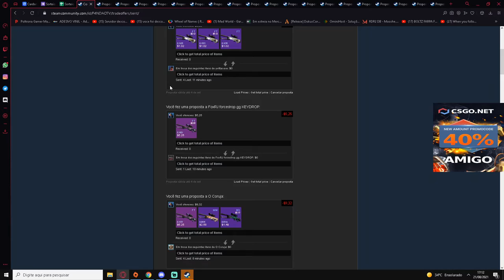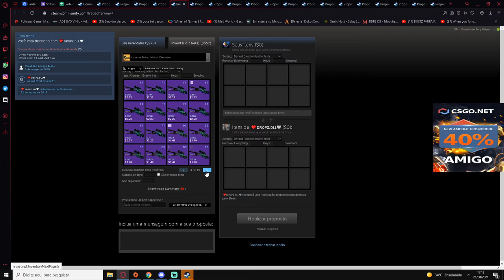COMPROVANTE de ENTREGAS CÓDIGO AMIGO + DATA DE ENVIO dos BRINDES VIA PIX & FACAS RESTANTES